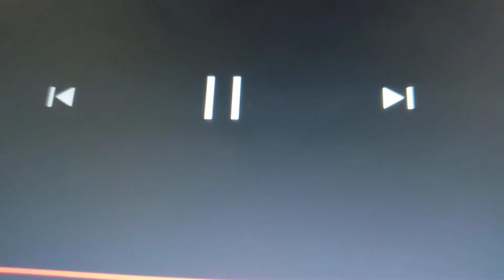My Reaction That "Jetsons: The Movie 2" Has Not Confirmed A Release Date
Next Video!

Oh, no! "Jetsons: The Movie 2" has not confirmed a release date yet!

Clip/Year/Company:
Toy Story 3 (@2010 Pixar/Disney)